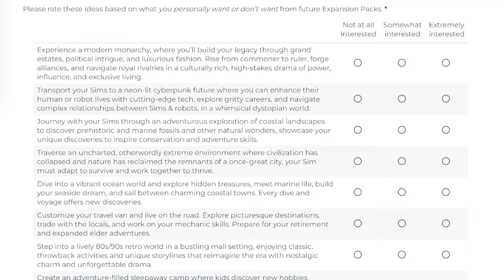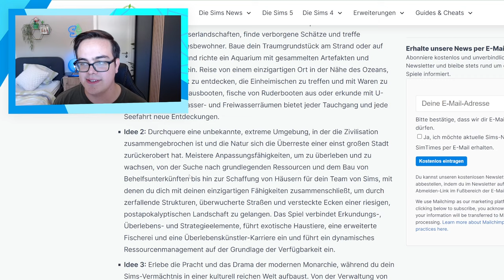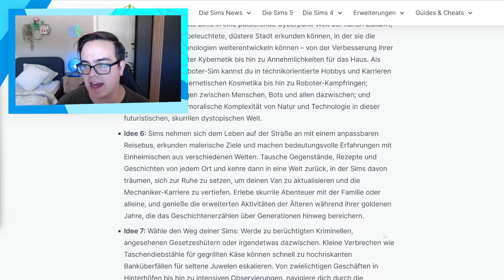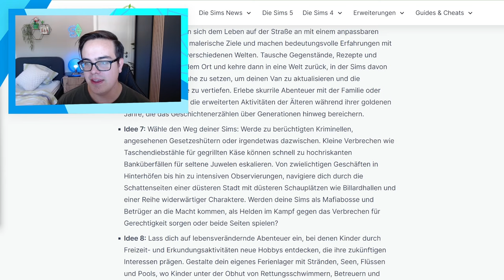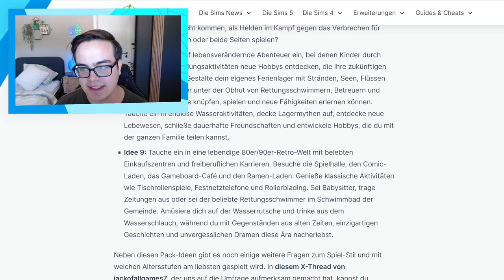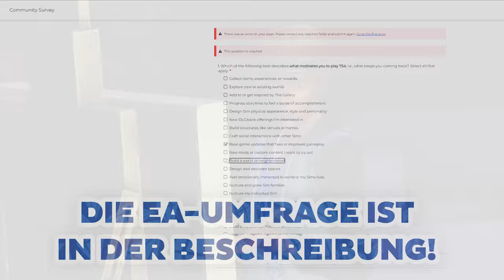OFFIZIELLE Umfrage: DAS können die nächsten Erweiterungen sein! | Short-News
Die Newswelle reißt noch nicht ab -